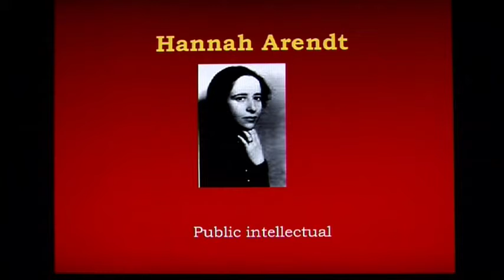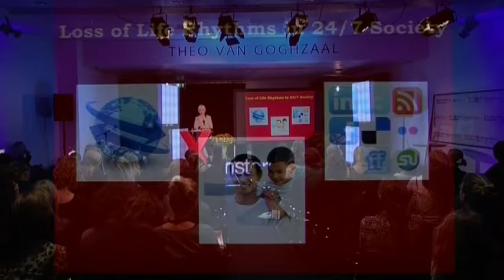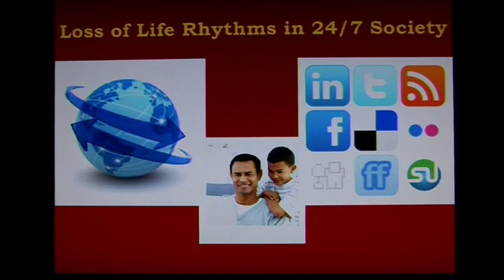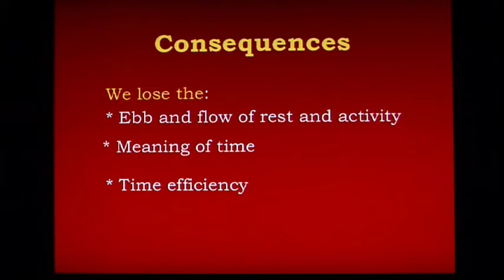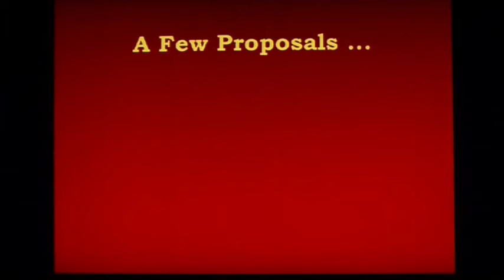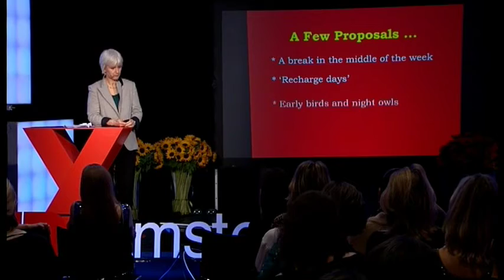TEDxAmsterdamWomen 2011 - Marli Huijer - Life Rhythms 24/7-Society